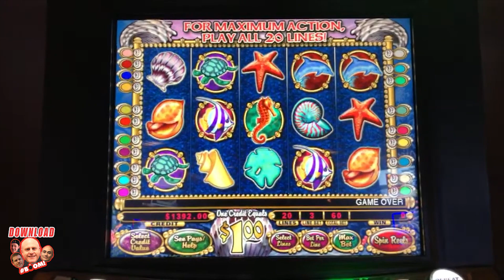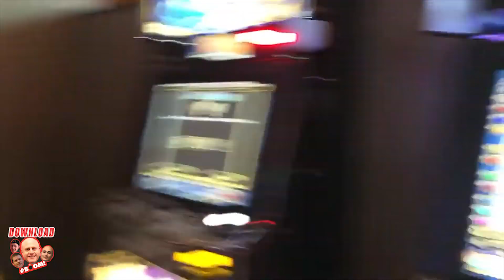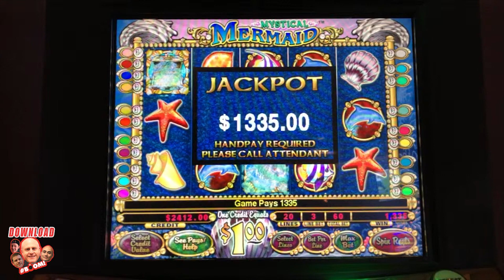🧜‍♀️How Did That Happen?! 🧜‍♀️Mystical Mermaid JACKPOT! 🎰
✉ Mail and Packages can be mailed to:
1490 W. 121st Ave, Suite 201

[Video URL]